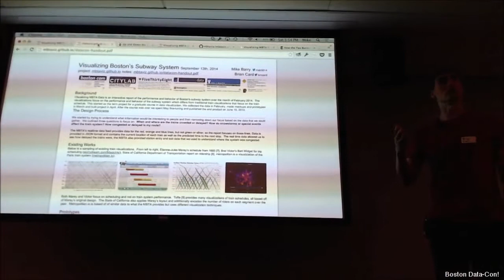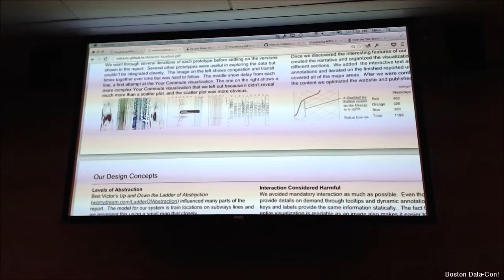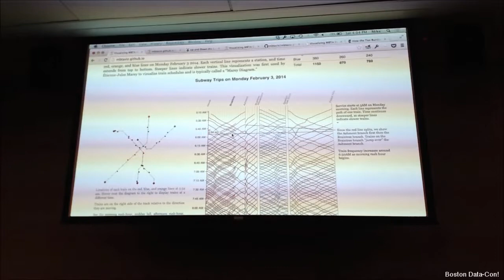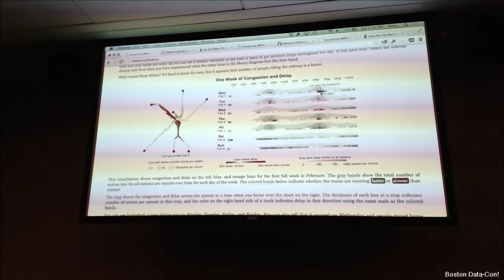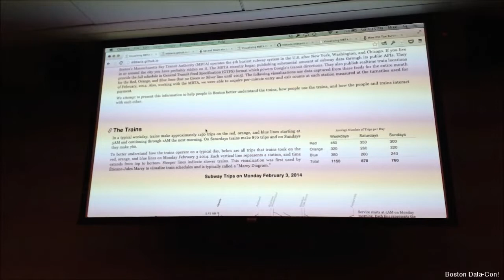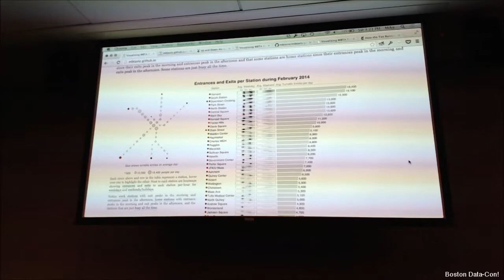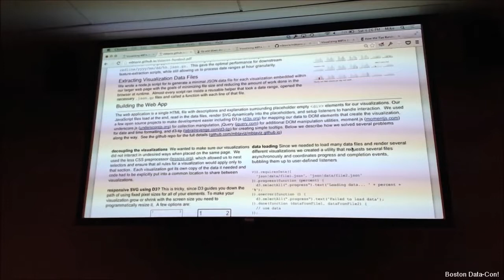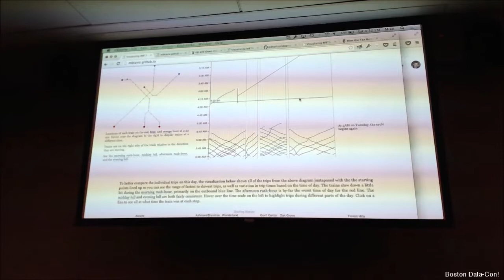Mike Barry and Brian Card - A Case Study Visualizing Boston's Subway System Using D3